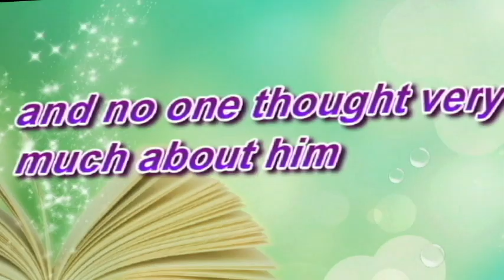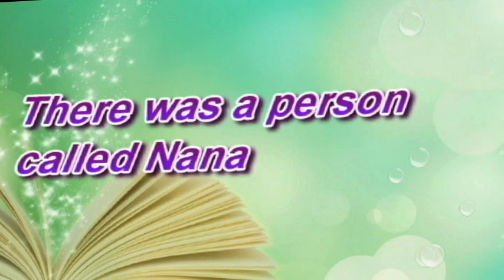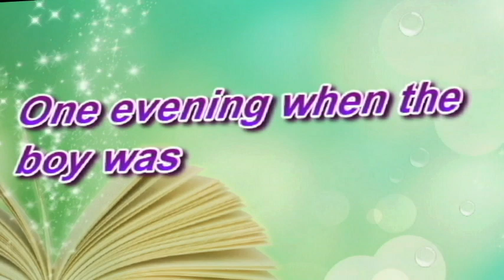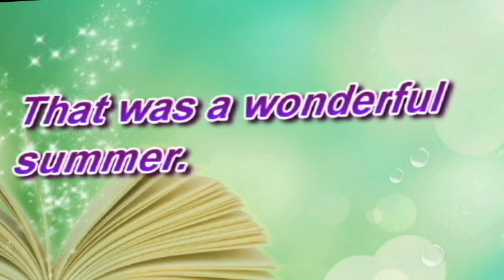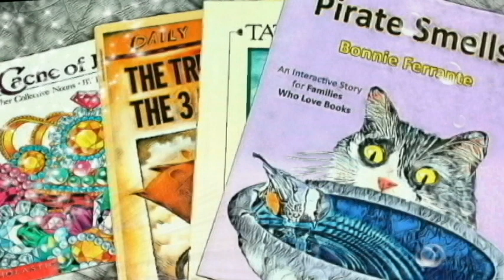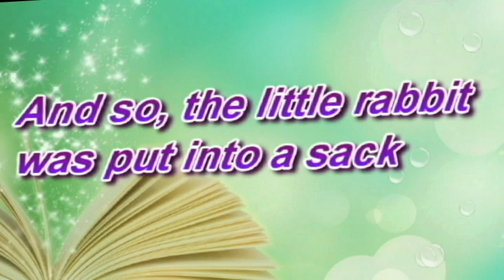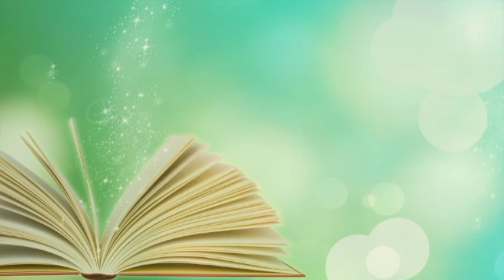STORY - The Velveteen Rabbit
Read in its entirety, this classic story is sure to resonate with young and old alike. This story of love and devotion between a toy rabbit and the boy who survives scarlet fever is timeless.